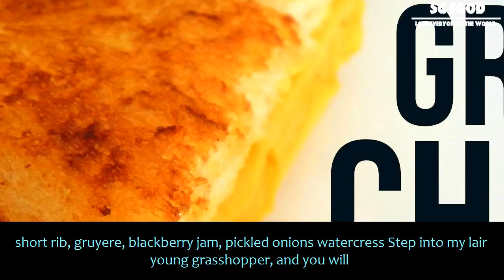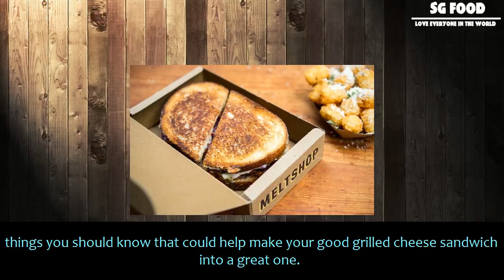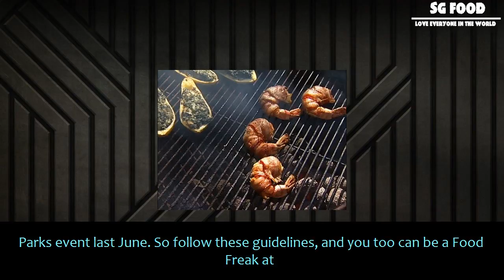[SG Food] Secrets of a grilled cheese master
Secrets of a grilled cheese master